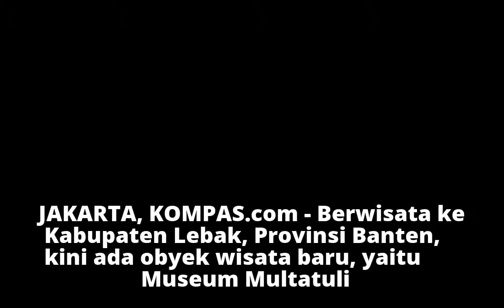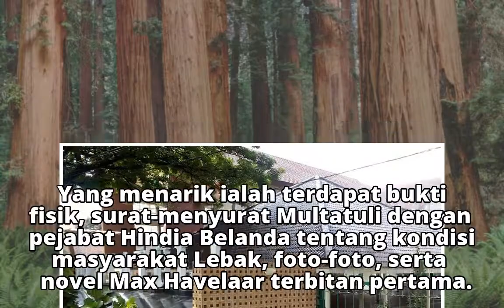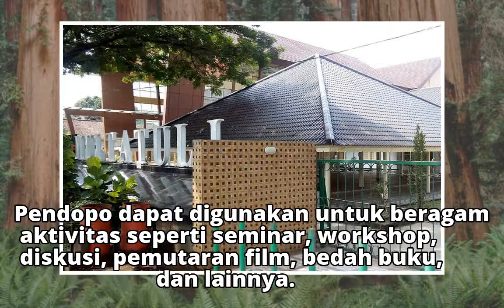Yang Baru di Rangkasbitung Banten, Yuk Main ke Museum Multatuli